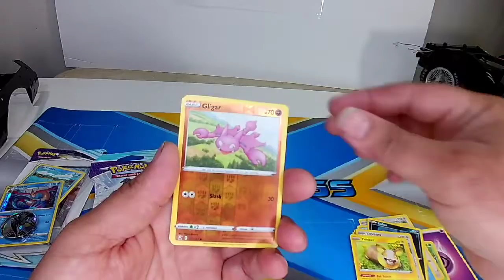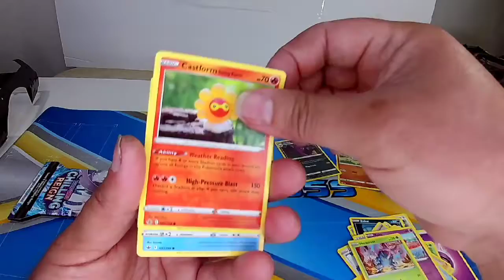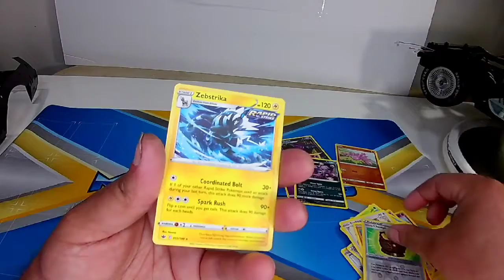i dont think my hat is lucky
opening pokemon